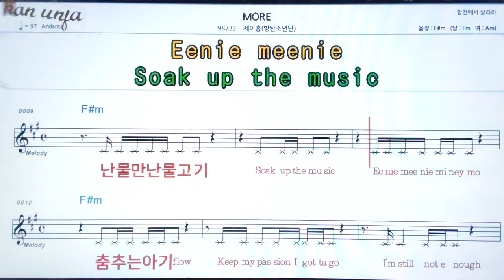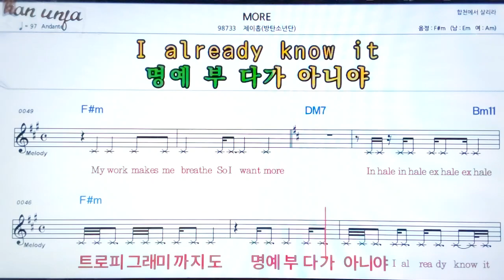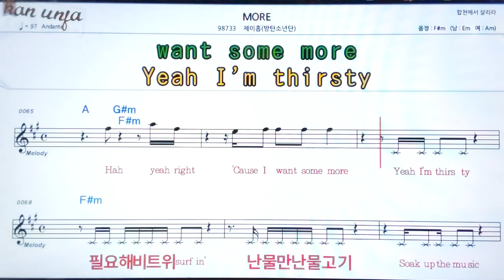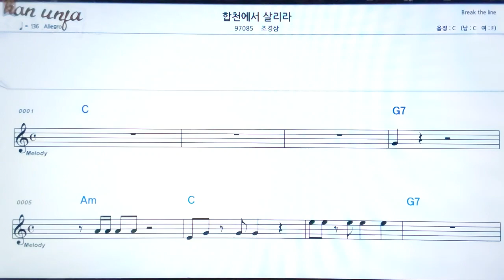MORE/제이홉((방탄소년단)👍악보, 기타 코드,가사,Karaoke*가라오케 반주